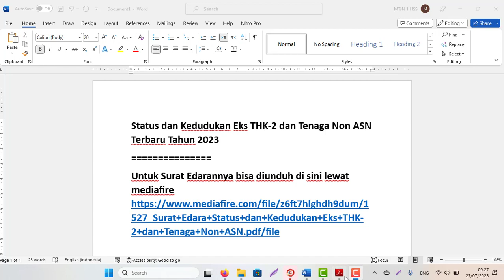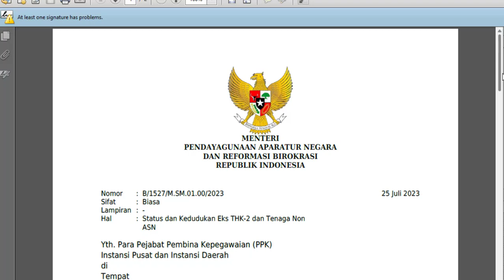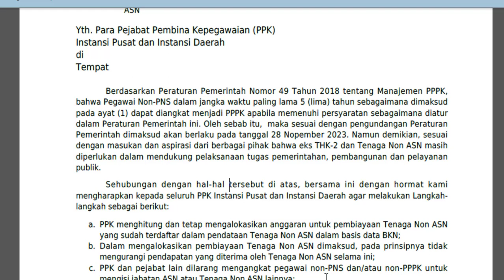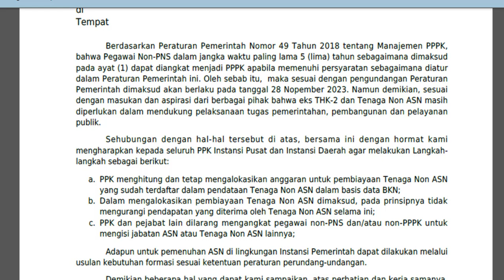Status dan Kedudukan Eks THK 2 dan Tenaga Non ASN Terbaru Tahun 2023